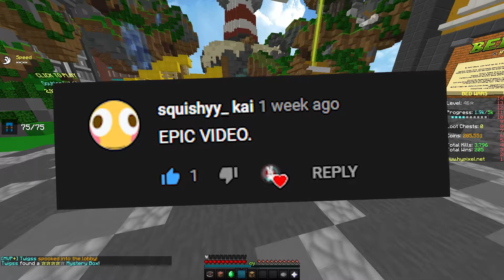mining fatigue saved my bed | solo bedwars commentary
Hey, its been a while, sorry I have some issues with my computer but hopefully I got it fixed and we are back uploading, enjoy this video.

welp nothing to see here...